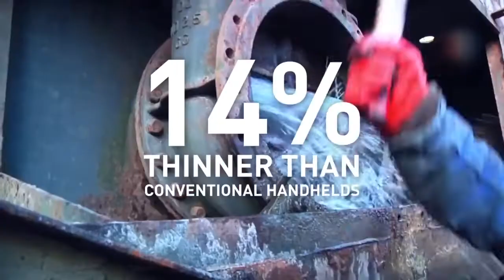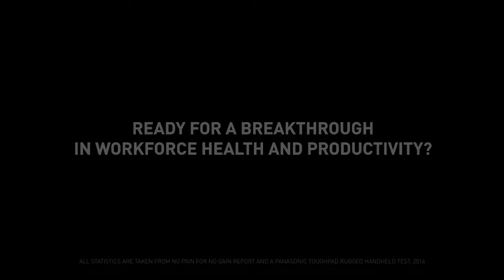Panasonic Toughbook N1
The Panasonic Toughbook N1 with Android™ 8.1 is one of the thinnest and most lightweight handheld tablets in the 4.7" category. The device offers numerous unique features, including an angled rear barcode reader which protects users from repetitive strain and enhances productivity, and an optional passive and active pen for precise handwriting and signature capture. This cutting-edge device has been designed for mobile workers in the postal and courier services, transportation and logistics, emergency and public safety, utilities, retail, manufacturing and defence sectors.

The Panasonic N1 handheld and Altlogic software, a solution for haulage find out more on our